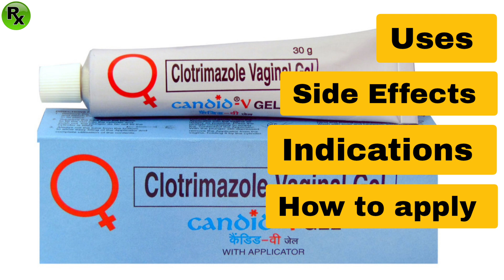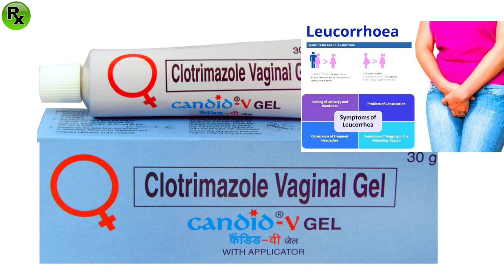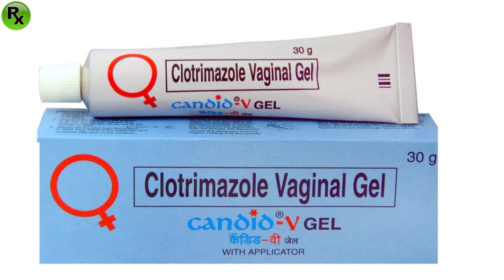महीलाओं के सफेद पानी(leucorrhoea) को कम करें Candid V Gel Uses Clotrimazole Vaginal Gel के उपयोग